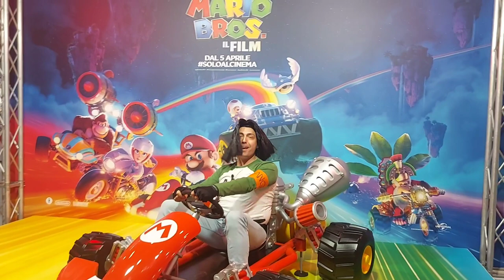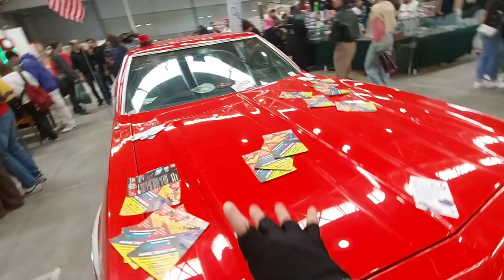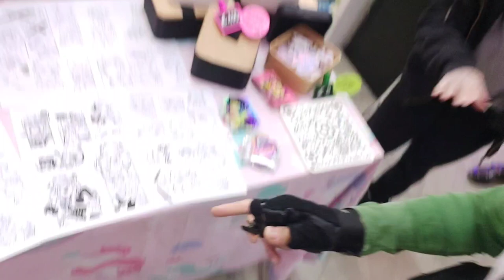ROMICS GIOVEDÌ , NOVITÀ E INTERVISTE TRASH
ROMICS GIOVEDÌ , NOVITÀ E INTERVISTE TRASH E COMPRO LE GALLETTE DI ALEX THEORY ❤️‍🔥 SPAZZZZIALI ❤️‍🔥